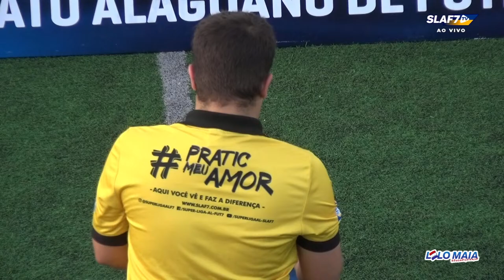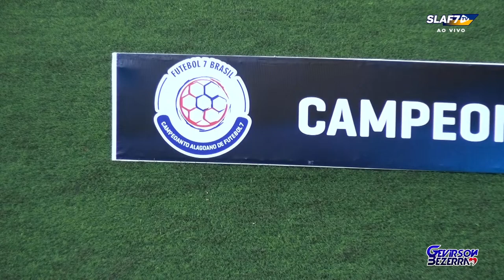CAMPEONATO ALAGOANO DE FUTEBOL 7 SÉRIE B 2022/23 SEMI FINAL - VOLTA REDONDA X ESTRELA DA BARRA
A SLAF7 TV é o maior canal especializado de Futebol 7 de Alagoas, cobrindo as maiores competições na grande Capital e nos Municípios filiados do interior.

Lugar de gigante é na casa dos gigantes do Brasil.
A nossa entidade faz parte da família Futebol 7 Brasil e está integrada no maior projeto de desenvolvimento do futebol 7 brasileiro🇧🇷
É parceira da Brasil Fut7, Fut7Nordeste, Pecup e da Associação Brasileira de Clube de futebol 7🤝

 A Superliga Alagoana de Futebol 7 é filiado da Futebol 7 Brasil (F7B), maior empresa do seguimento no Brasil e da Federação Internacional de Futebol 7 (FIF7), maior empresa no mundo especializada na modalidade.

No Estado, somos a maior promotora de eventos atuante com a maior expressão, popularidade e representatividade, estando presente em 47 municípios com competições, equipes e ligas filiadas.

🇵🇭Federação Estadual
SuperLiga Alagoana de futebol 7🔰
🤝Aqui você vê e faz a diferença
A casa dos gigantes em Alagoas👊🏼

Trabalhamos juntos.
Crescemos juntos.